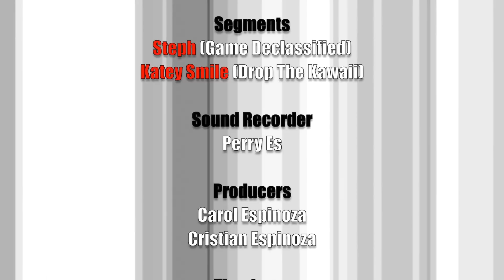The Otaku Lifestyle Show: It's Japan, Man! #6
The latest episode of an exciting new Otaku lifestyle show: It's Japan, Man! The show explores the otaku community in Australia. Filmed in Melbourne, Australia.

Missed any episodes in the current season of It's Japan, Man!

\\LINKS\\

Thanks
It's Japan, Man!